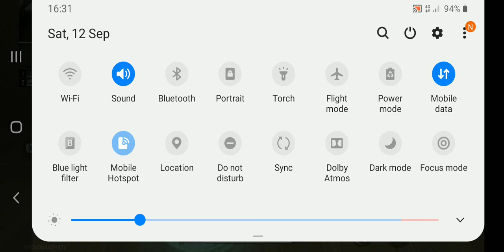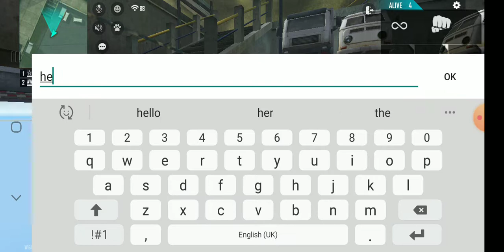Traning ground hideen tips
Guys 500k likes kariya  tab arsaln bhe ek channel kholga guys agar aap ko dekhna hai mera aur arslan ka beech custom